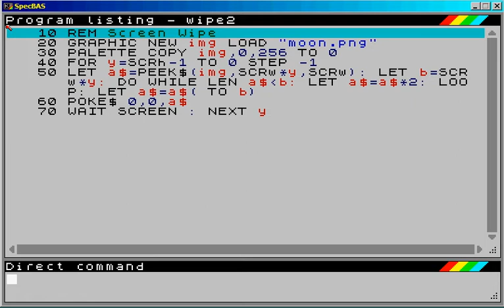wipe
SpecBAS doing a very old screen wipe effect. Uses POKE$ and PEEK$ again :)